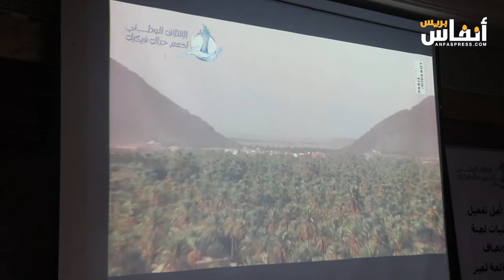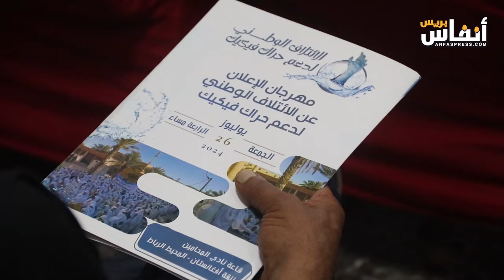محمد العوني: فكيك نموذج لتدبير النموذج المجالي العادل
تم اليوم الجمعة 26 يوليوز الإعلان عن الائتلاف الوطني للترافع ودعم حراك فكيك، في مهرجان خطابي، بنادي المحامين بالرباط.